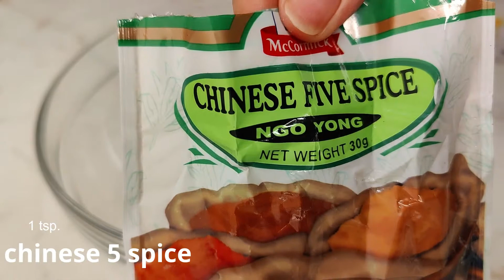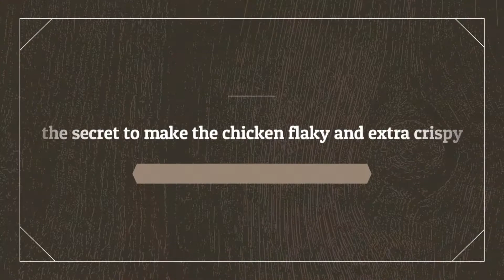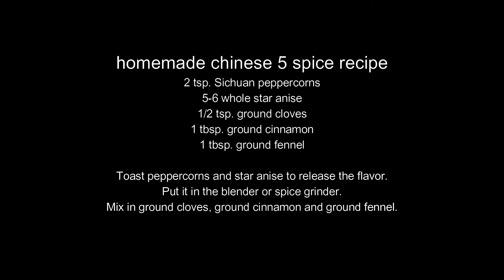Paano Gumawa ng Mala-Jollibee na Fried Chicken with Gravy | Filipina Cooking in Denmark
Namimiss mo ba kumain ng Chicken Joy pero wala ka sa Pinas or bawal lumabas? Ito ang recipe na para sa iyo. Extra juicy at crunchy fried chicken. Mapapa isang chicken joy ka pa.